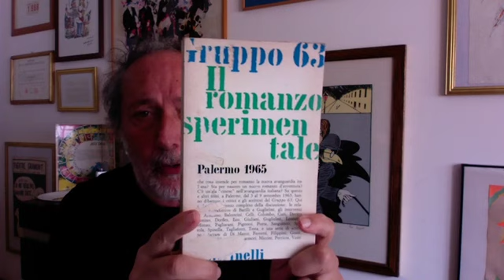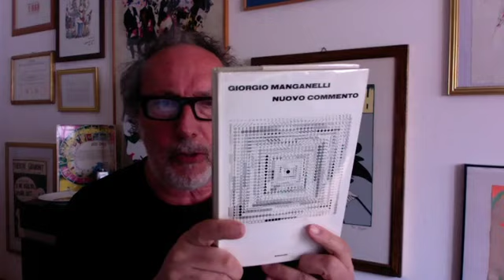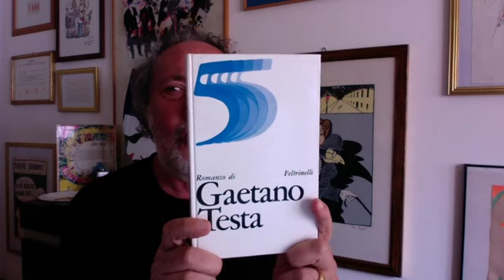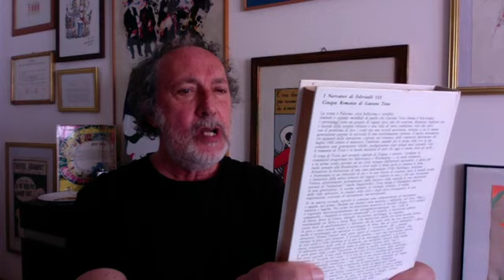Teledurruti - Quando la letteratura dava emozioni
La televisione di Fulvio Abbate dal 1998